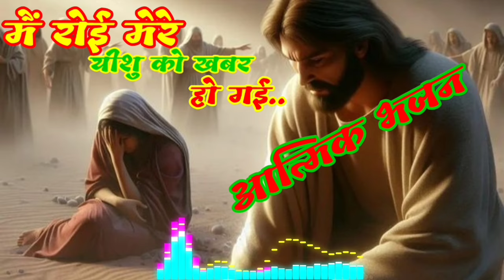मैं_रोई_मेरे_यीशु_को_खबर_हो_गई___Mere_Yeshu_Ko_Khabar_Ho_Gae___Hindi_Christian_Song_@sylvanusminj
God bless you everyoneA